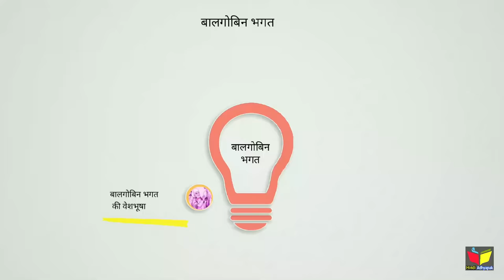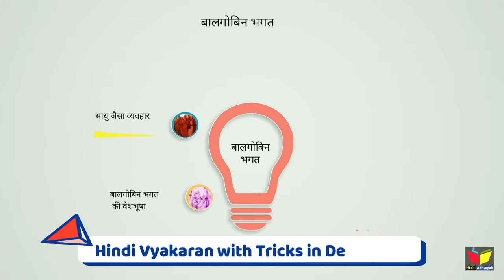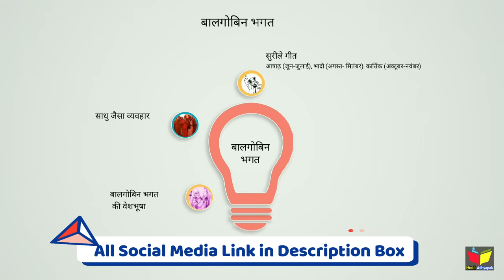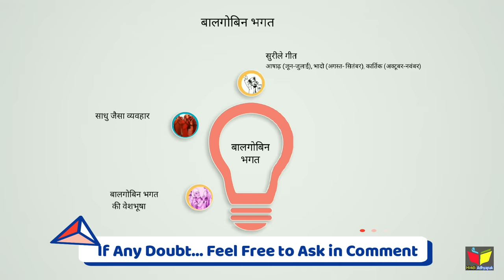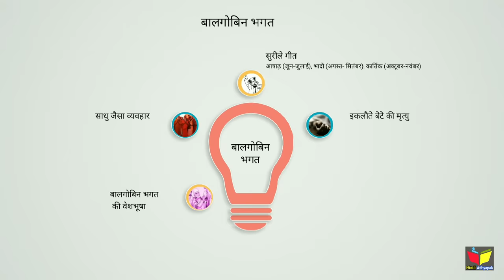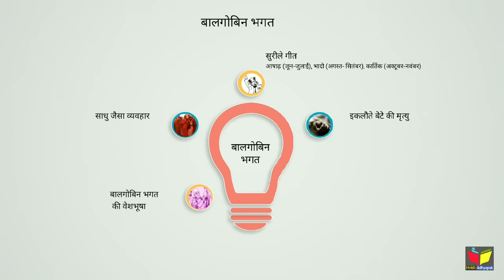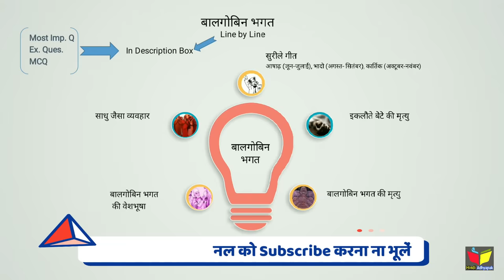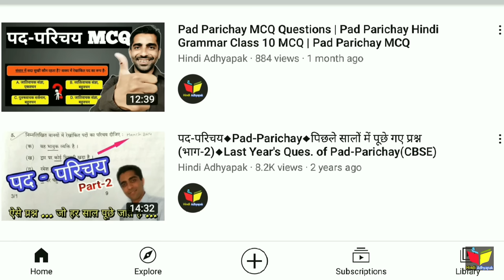Balgobin Bhagat Class 10 Animation | बालगोबिन भगत Class 10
About this Video :
इस वीडियो में दसवीं के बालगोबिन भगत' पाठ को समझाया है, जो आपके एग्जाम के लिए सहायक होगा। अतः इस वीडियो को अंत तक देखिएगा।